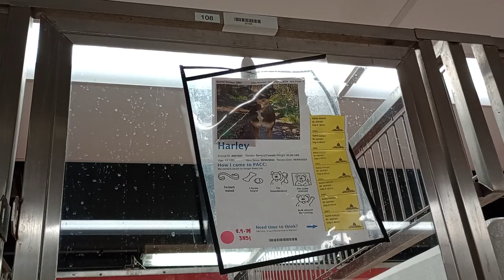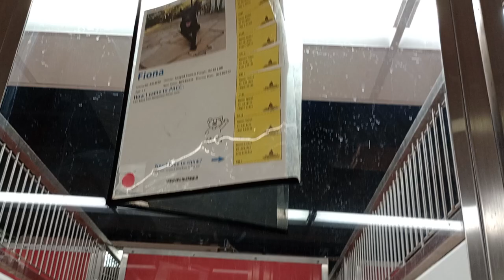Cream Cheese-white 2y A849062 Fiona 4y A834720 kennel 143 PACC shelter 418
Again I was trying to check in a little bit on doggie nearby neighbors Nuve 5y A848105 & Taz 3y A799578 kennel 110. Nuve didn't want anything to do with me and barked at me the whole time, but I really feel I can get through to Nuve .. it's just gonna take a lot of time, I fear.